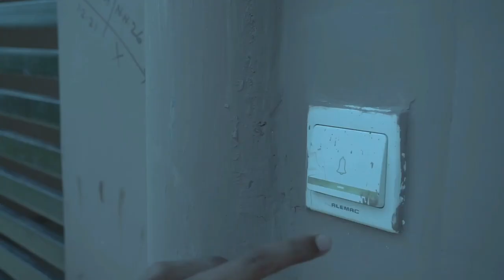BUS STOP (Bhoot Hote Hain) | Trailer | Horror story | डरावना बस स्टॉप | hindi horror story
Bus Stop True Horror Story In Hindi | डरावना बस स्टॉप

Direct by - sashantnicky
Editing - sashantnicky
Cast - Praveen kumar tiwari
           Prashant pratap singh
           Armaan agrawal
           Nikhil singh
           Samarth singh
           Sashantnicky

this story about a person who work in our regular job, one day happened a incident with him, an encounter with ghost.